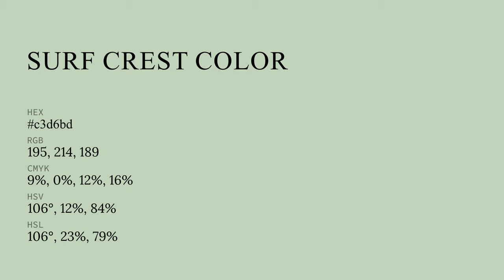Surf Crest color c3d6bd hex color - Green color - Warm color c3d6bd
What color is Surf Crest ? c3d6bd hex color - Green color - Warm color c3d6bd

Hex c3d6bd Color Code is also known as Surf Crest color.

Hex c3d6bd Color code in RGB color code model is created after adding 76.47% red color, 83.92% green color and 74.12% blue color.
Hex c3d6bd Color code in CMYK color (process color) code model is generated after subtraction of 8% cyan, 0% magenta, 11% yellow and 16% black.